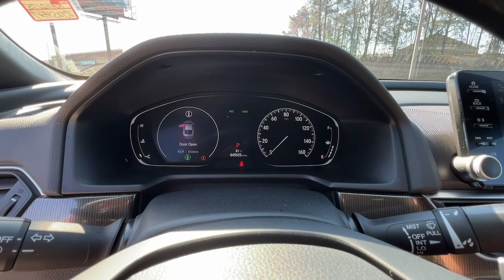2019 Honda Accord Sedan Marietta, Atlanta, Roswell, Woodstock, Kennesaw, GA 496620A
Red Used 2019 Honda Accord Sedan Sport 1.5T available in Marietta, Georgia at Ed Voyles Honda. Servicing the Atlanta, Roswell, Woodstock, and Kennesaw, GA area.

Cloth. Recent Arrival! 2019 Honda Accord Sport in Red. 29/35 City/Highway MPG Priced below KBB Fair Purchase Price! Odometer is 4492 miles below market average!Awards:* JD Power Automotive Performance, Execution and Layout (APEAL) Study * ALG Residual Value Awards, Residual Value AwardsEd Voyles Honda is a local a family owned dealership that has had a great relationship with our community for several decades. We also serve the entire southeast region, Georgia, Alabama, Florida, Tennessee, North Carolina, South Carolina, Louisiana, and many others. We make the car buying experience easy and fast. Our customers drive out with piece of mind knowing they have a 3 month 3,000 mile warranty on all qualified vehicles at no cost to them. Price DOES include Dealer Documentation fee as well as dealer electronic Tag and Title fee. Prices do not include GA TAVT, Tag, title. Must print ad or mention you saw this price on our website to receive quoted price. Subject to prior sale.